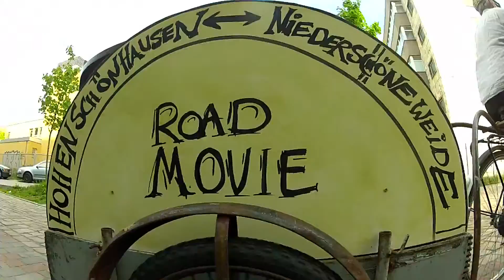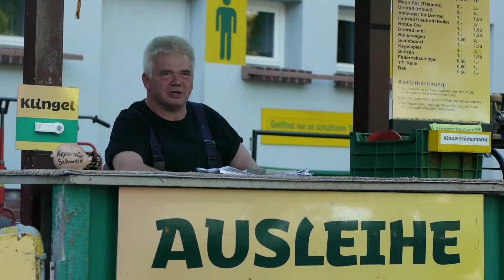Von Hohenschönhausen nach Niederschöneweide